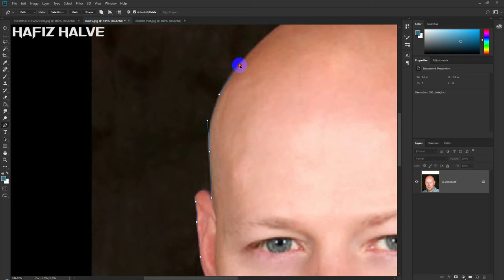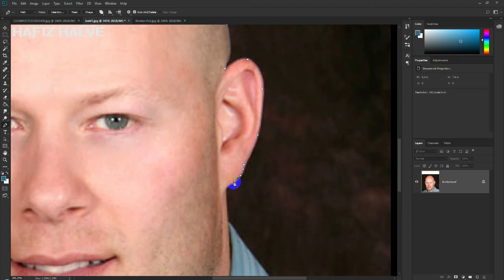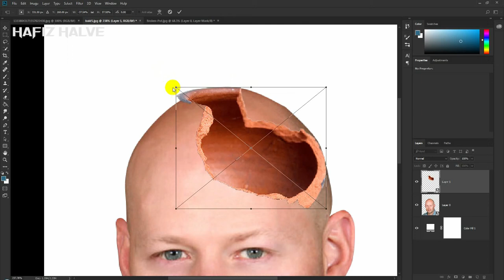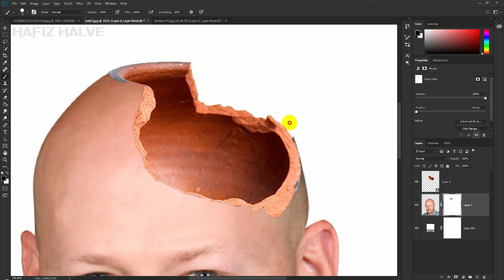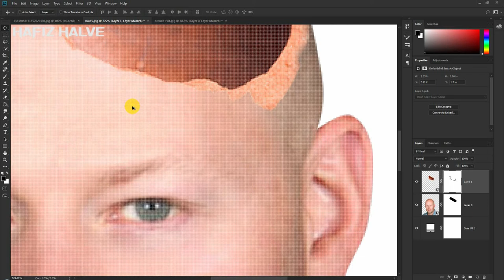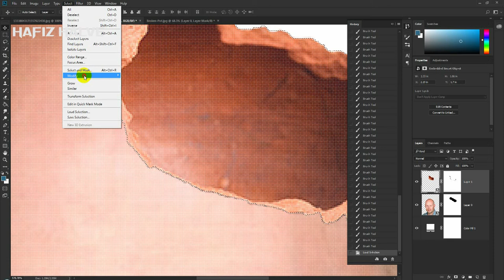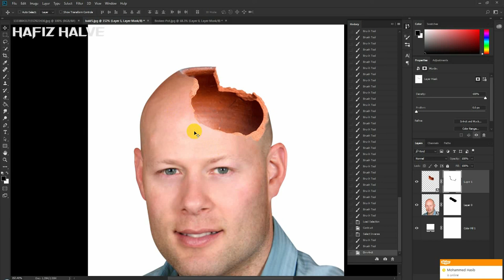Head Effect In Photoshop CC Bangla Tutorial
Photoshop CC Bangla Tutorial